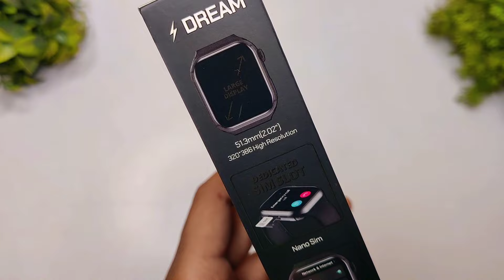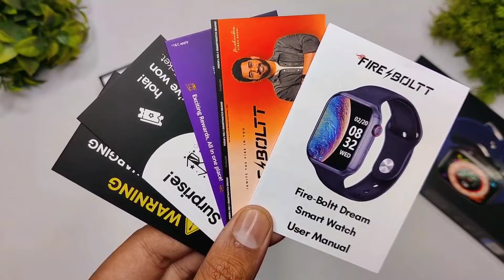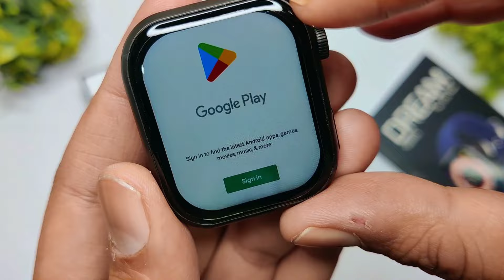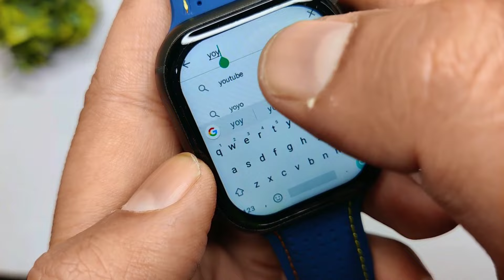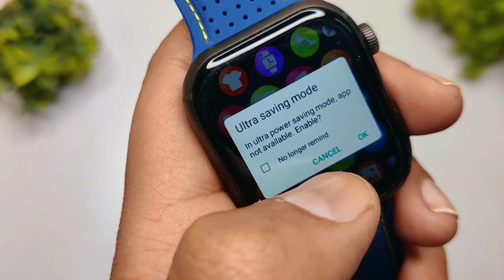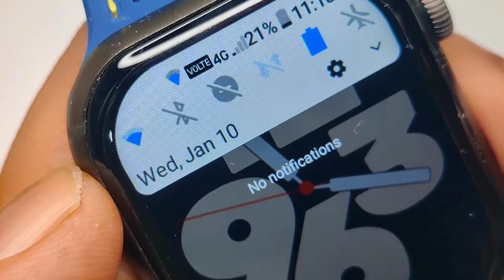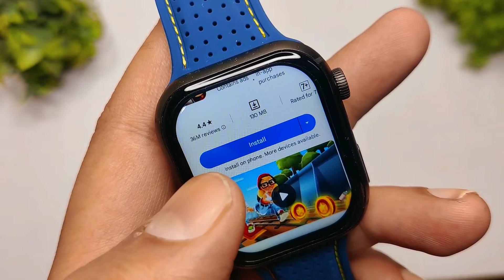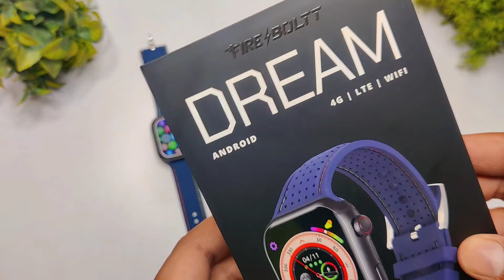Fire Boltt Dream 4G LTE Wifi Android Smartwatch Playstore Maps Google Payment Best Smartwatch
Fire Boltt Dream Android Smartwatch Playstore Maps Google Payment Best Smartwatch Unboxing & Review

Buy Link
Take a look at this Fire-Boltt Dream WristPhone - 4G SIM/LTE/WiFi, Android OS, Play store unlimited apps, GPS Smartwatch on Flipkart

Fire Boltt
Android
Smartwatch
Play Store
games